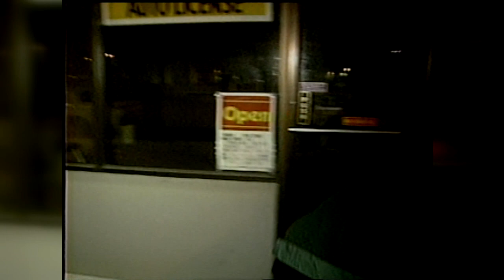Walter Jacobson's Mean Street Diary: Parts II and III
First, Walter Jacobson is unable to get into a shelter to sleep and ends up lying on the steps of a police station (original airdate: Monday, Feb. 18, 1991). Then, Jacobson is ejected from Union Station and hits the streets (original airdate: Tuesday, Feb. 19, 1991), as he spent 48 hours undercover as a homeless man during a brutal Chicago winter.